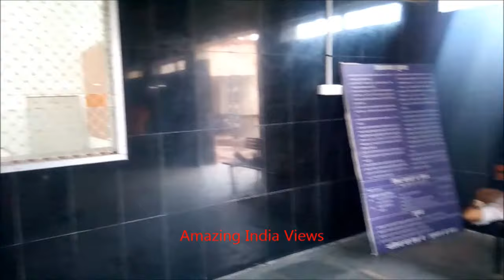Fatehgarh Railway Station , Farrukhabad फतेह्गड. रेलवे स्टेशन , फर्रुखबाद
Fatehgarh railway station
Indian Railway Station
Location Bewar Road, Fatehgarh, Uttar Pradesh
India
Owned by Indian Railways
Operated by North Eastern Railway
Platforms 2
Tracks 4
Status Single Diesel-Line
Station code FGR
Zone(s) North Eastern Railway
Division(s) Izzatnagar railway division
Fatehgarh railway station is a small railway station in Farrukhabad district, Uttar Pradesh. Its code is FGR. It serves Fatehgarh city. The station consists of 2 platforms. The platform is not well sheltered. It lacks many facilities including water and sanitation.